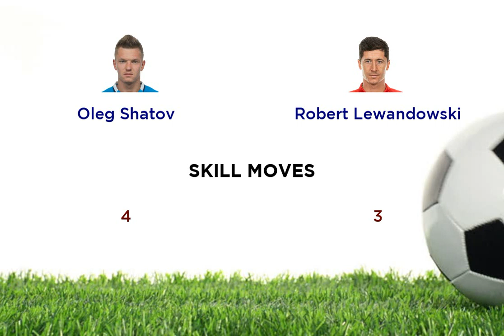Oleg Shatov vs Robert Lewandowski